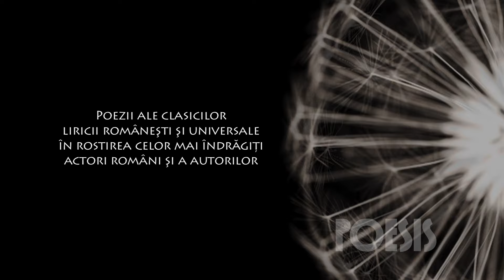Poesis: Margareta Pogonat - Lumina bate în auriu de Ana Ahmatova (@Arhiva TVR)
Imagini din Arhiva TVR, difuzate în cadrul seriei de emisiuni Poesis de la TVRCultural, cu Margareta Pogonat recitând „Lumina bate în auriu” de Ana Ahmatova.